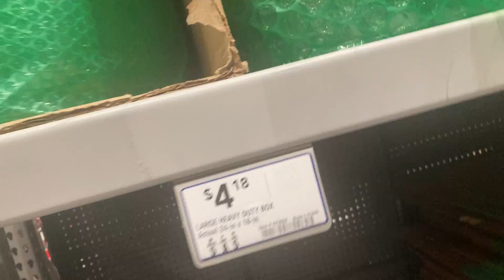Goofing off in Lowe’s PT2